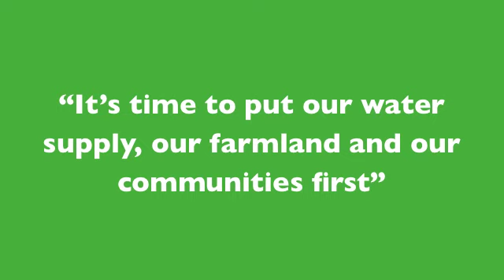Mike Schreiner, Green Party of Ontario Leader